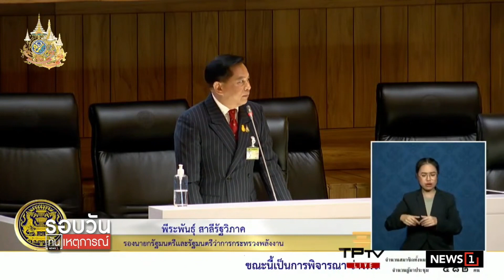พีระพันธุ์ โต้ก้าวไกล ไม่เคยเกรงใจนายทุน : รอบวันทันเหตุการณ์ 12.30 น./วันที่ 04 ม.ค.67